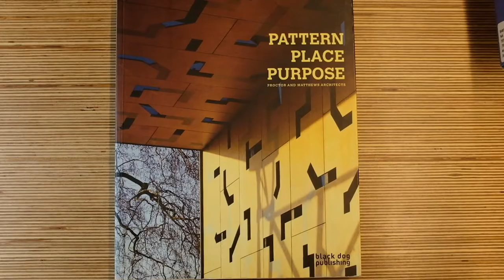What Is We? - Joanna Łałowska - MRes Architecture Programme 2019/20 RCA